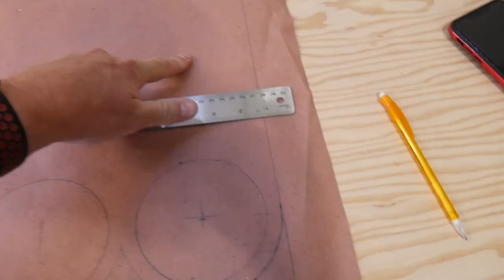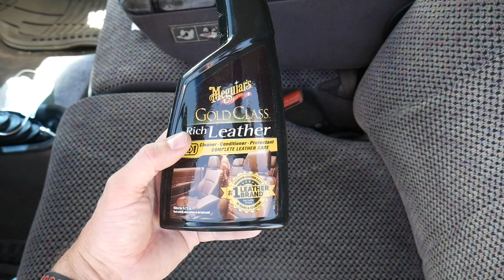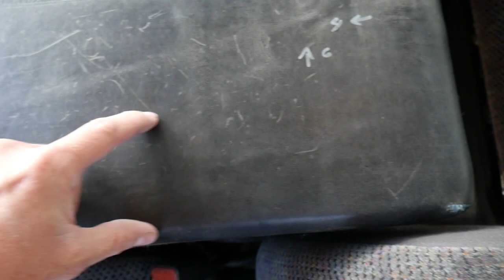Dodge Ram Gen 2 Center Console Cup Holder- Episode 3 - 1994 1995 1996 1997 1998 1999 2000 2001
In this video I make a custom wood center console cap that includes rare earth magnets to help hold my phone in place and add cup holders.  It's nice to have cup holders again in my truck.  The oem ones broke over a year ago.  I know I could have just bought an OE replacement that likely would have lasted a long time, but I never really liked how far down I had to reach to use them.  This makes the cup holders easily reached, no stretching or taking your eyes off the road to use them.

Stainless Steel Drink Cup Holder with Carbon Fiber Print
Rare Earth Magnets Variety Pack
Black and Decker Jigsaw
They no longer make the Craftsman 2HP Router, so here's a link to a Dewalt with similar features
MInwax Classic Gray 271 Oil Stain
Minwax Helmsman Spar Urethane Aerosol Gloss

     Send us stuff:
DIY Home and Auto
4956 West 6200 South - Box 235